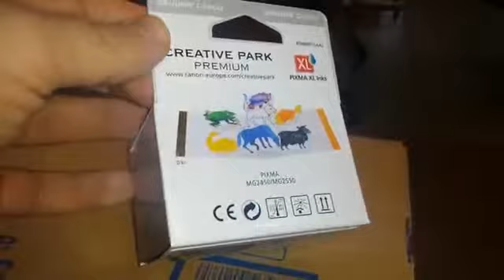Canon CL-546XL Ink Cartridge Colour (8288B001)79